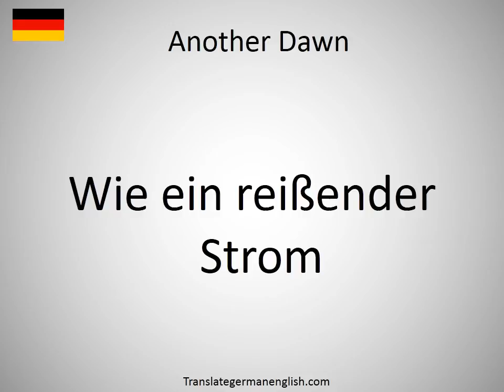How to say Another Dawn in German?